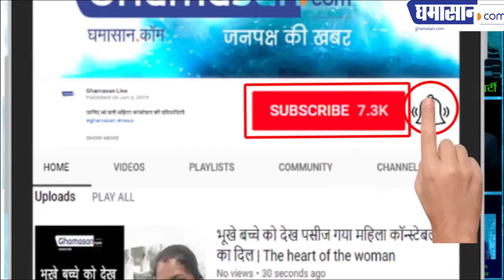DAVV University Students Celebrate Holi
छात्र-छात्राओं ने मचाई जमकर धमाल